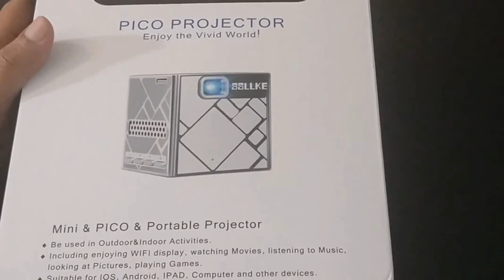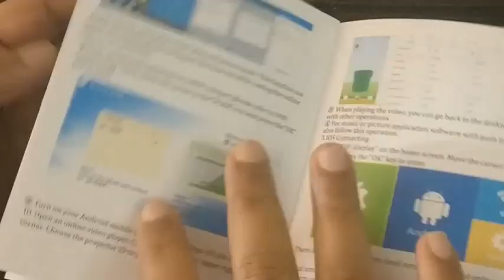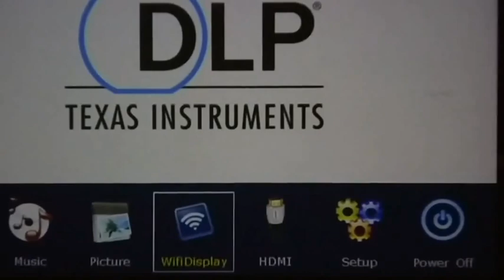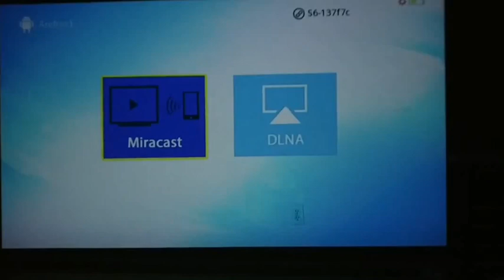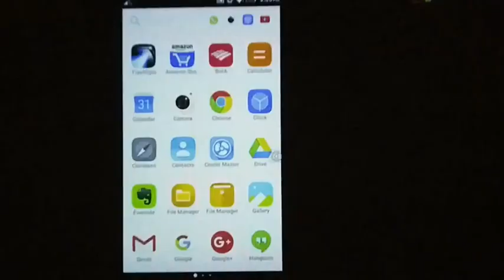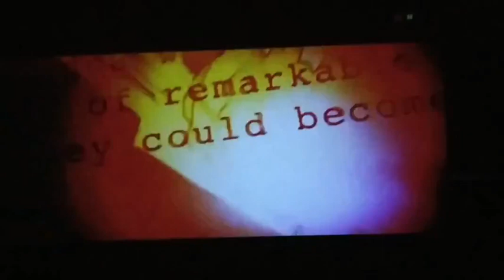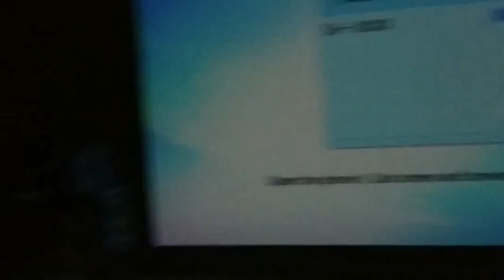SSLLKE PICO PROJECTOR .- One of the Smallest wireless projectors in the World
This is one of the smallest wireless projector in the world, I purchased this from Amazon, you can buy this projector using the link provided here